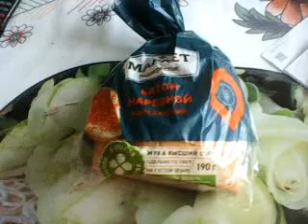ВИДЕО ФИЛЬМ БЛОГ №588 СПЕТЬ И СПЛЯСАТЬ ПРОСИМ 88 МАТРЁШКИ. ОТ 02.04.2023г ВОСКРЕСЕНЬЕ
ДОМАШНИЙ ЛЮБИТЕЛЬСКИЙ БЛОГ